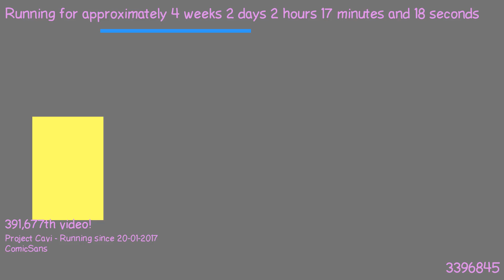1487550090 - Webdriver Cavi - H2